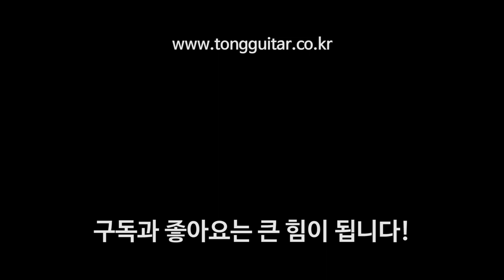[마틴기타] 모던디럭스 시리즈의 트러스로드가 변경되었습니다.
◆ 트러스로드 변경된 시작 시리얼 ◆
D-18 모던디럭스 : 2325192 ~
D-28 모던디럭스 : 2286428 ~
OM-28 모던디럭스 : 2345223 ~
000-28 모던디럭스 : 2297547 ~

D-18E 모던디럭스 : 2351590 ~
D-28E 모던디럭스 : 2373334 ~
OM-28E 모던디럭스 : 2377644 ~
000-28E 모던디럭스 : 2351638 ~

D-28 모던디럭스 Left : 2377642 ~
OM-28 모던디럭스 Left : 2367813 ~
000-28E 모던디럭스 Left : 2375726 ~